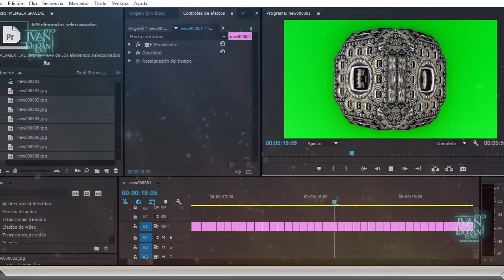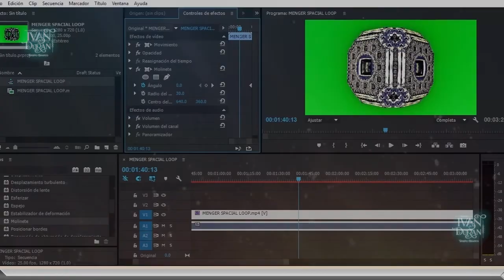Speed Art / Speeding Fractal Loop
Speedart Fractal animation